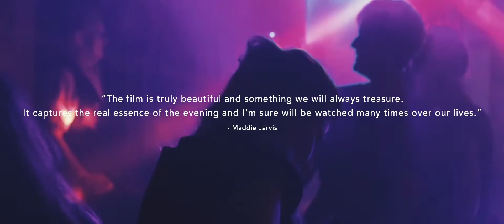Wedding Films - Showreel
A showreel of my work as a wedding videographer. These are a handful of my personal favourites.